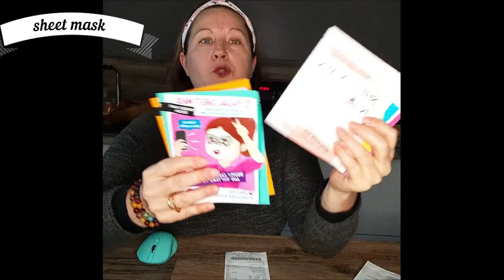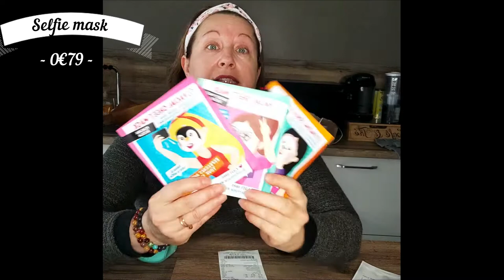Haul Action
Je vous parle aujourd'hui de mes achats chez action

😀 n'hésitez pas à me dire en commentaire après la vidéo , ce que vous en pensez

⚜Rejoignez-moi sur ma page